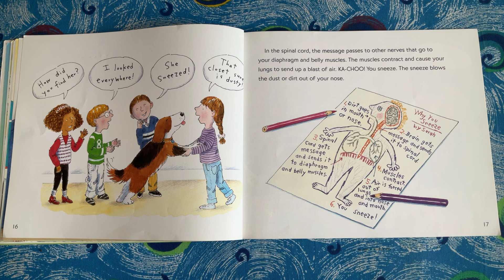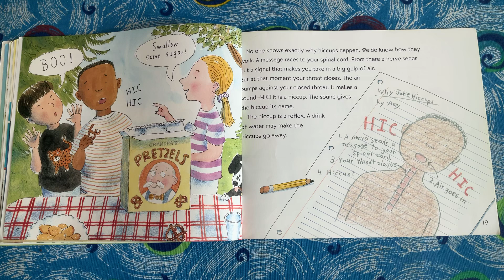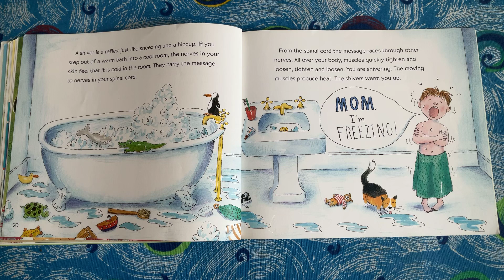Why I Sneeze Shiver Hiccup And Yawn (part 3)